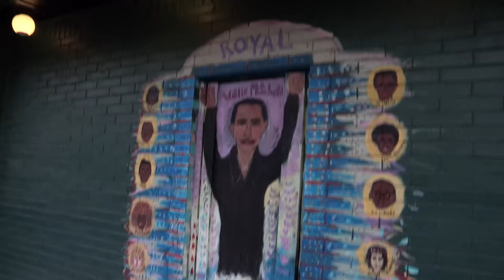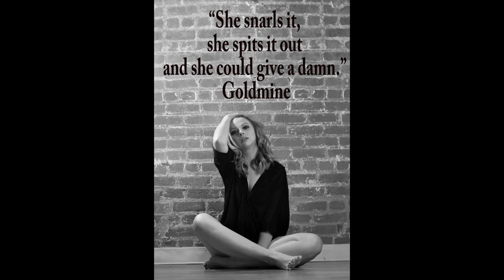Samantha Fish Spins You Around With An Emotional Wild Heart - Interview Trailer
This promo video was filmed at Royal Studios in Memphis, TN at the tail end of recording Samantha Fish's third album, Wild Heart. An interview with both Fish and her producer Luther Dickinson along with some studio footage gives her fans a "backstage pass" to it all.

The two embarked on a mission to create a landmark album for Fish. Luther took her under his wing sharing all his musical knowledge and she in turn soak it up.

Samantha is growing musically leaps and bounds with her music and it shows.

Wild Heart will be out on July 10th on Ruf Records.